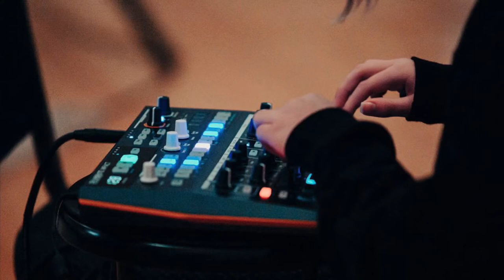Bass Breaker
Techno Bass Track